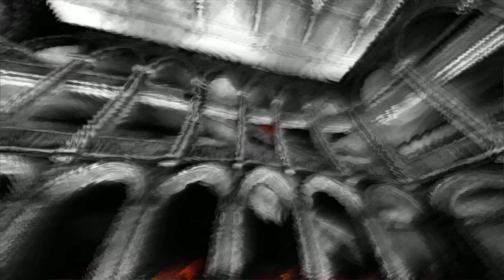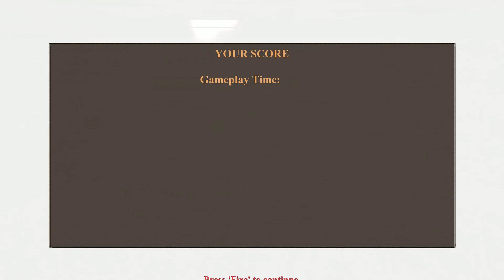Painkiller Türkçe 4K Türkçe (Part 2) Yaşayan Ölüler 2019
Cennet ve Cehennem arasında kalmış bir karakteri yönlendirerek yer altında bulunan kutsal olmayan varlıklara karşı özel silahlarınız ile mücadele edecek ve bu ürkütücü savaşta bir piyon rolünü üstlenerek kendinizi arındırmaya çalışacaksınız.

Yüksek adrenalinin bulunduğu bu oyunda 30’dan fazla zorlu seviyede mücadele edecek ve yalanlarla örtülmüş olan gerçekleri açığa çıkaracaksınız.

Cennet ve Cehennem arasında bir yerde mahsur kaldıysanız, karar verme süresi elinizin altında.
Yeraltı Dünyası, kutsal olmayan savaşın eşiğinde, ve siz de iç savaşta bir piyonsunuz.
Arınmanız için savaşırken, aldatmacaların ardındaki gerçekler ortaya çıkıyor.